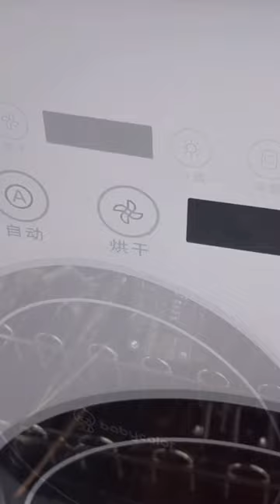shorts asmr satisfying makeup satisfyingvideo fyp